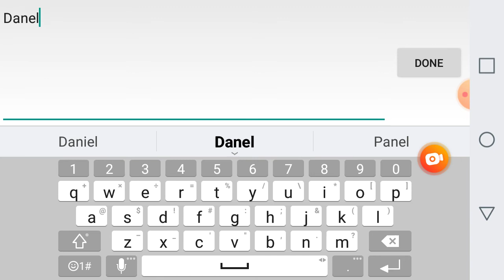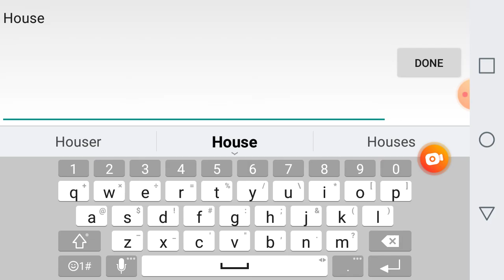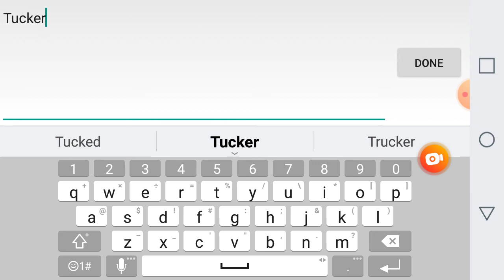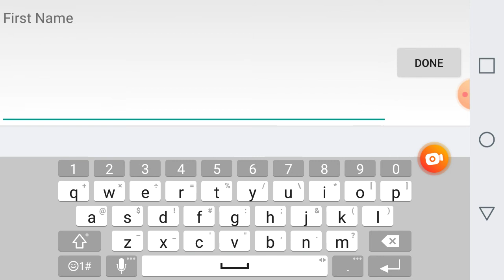Big Win Basketball but i (loss)